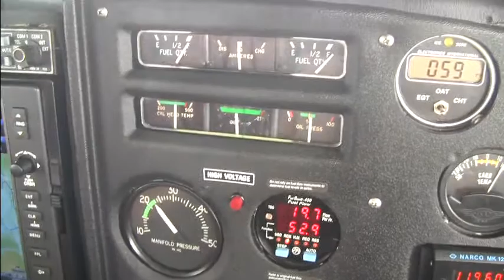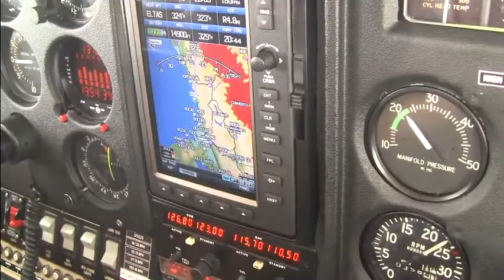Paseo Pt Jimenez